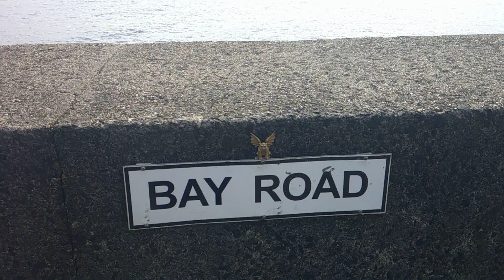Garg at Carnlough